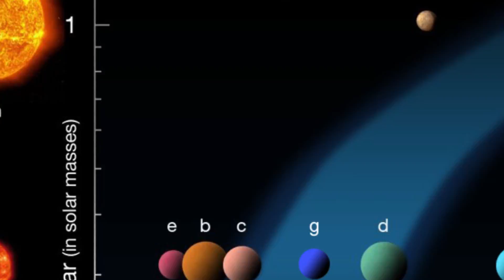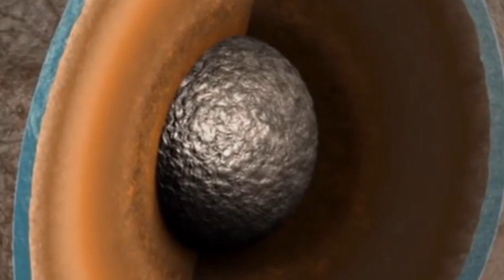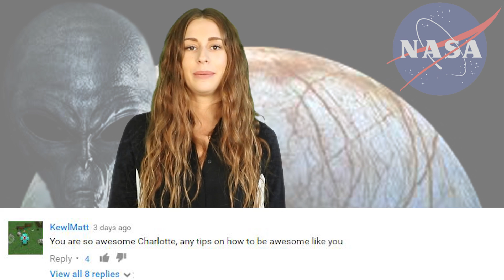NASA Has Found Something That Could Prove The Existence Of Aliens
Believers, assemble! NASA has found something that could prove the existence of extraterrestrial life.

2408 Lakeshore Blvd W.